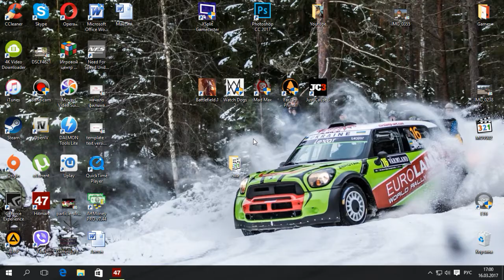Hitman: The Complete First Season CPY #1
Прохождение: Hitman: The Complete First Season [v 1.9.0 + DLC's] (2016) PC | RePack от xatab